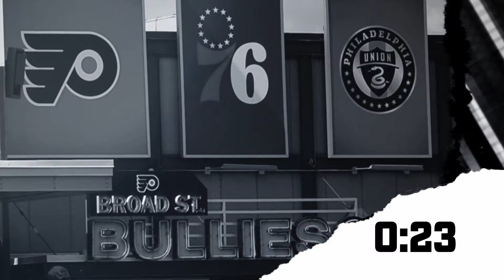MLB October Special | Phillies' Bats Lost The Series | Mets Even Up With LA | Subway Series Bound?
David Segui and Anthony Gargano meet once again to talk about the troubles the Phillies had during the NLDS series with the Mets. Mets even up the series with the Dodgers and Yankees continue to dominate the Guardians.

Become a PHLY Diehard and get access to premium content, our Discord channel, discounts on merch, and a free shirt!